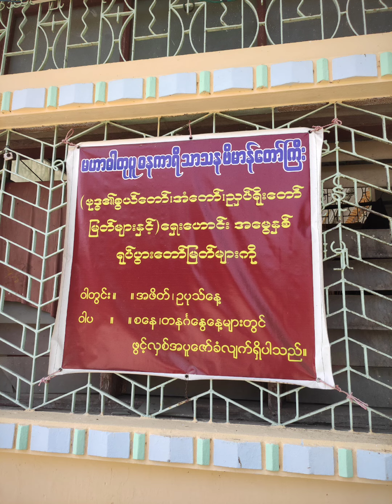ဟင်္သာတ မြို့အတွင်း ဘုရားအစုံ ဖူး ခဲ့ပါတယ်ဗျ 🙏🙏🙏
ဟင်္သာတမြို့အတွင်းရှိသော

1.မြို့သူကြီး ဘုရား 🙏🙏🙏

2.ပြည်လုံးကပ်ကျော် ဦးပါရဲ ဘုရား🙏🙏🙏

3.ဆယ်ထပ်ကြီး ဘုရား 🙏🙏🙏

4. ငါးမျက်နှာ ဘုရား 🙏🙏🙏